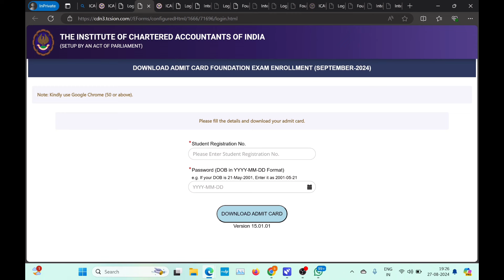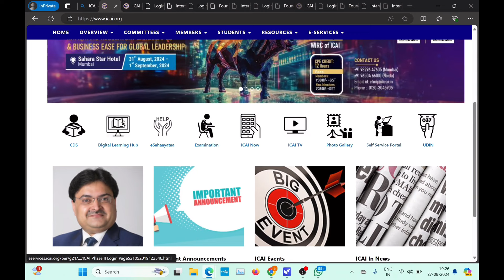CA Foundation September 2024 Admit card Out | CA foundation September 2024 Admit card Released!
live Demo :- How to Download CA Exam September 2024 Admit card | CA foundation & CA inter admit card

1) CA foundation September 2024 admit card
2) CA Intermediate September 2024 admit card
3) How to download CA foundation September 2024 admit card
4) icai exam September 2024 admit card
6) CA foundation September 2024 admit card download process
7) CA intermediate September 2024 admit card download process

Download link 🔗

CA foundation admit admit card

Ca inter admit card